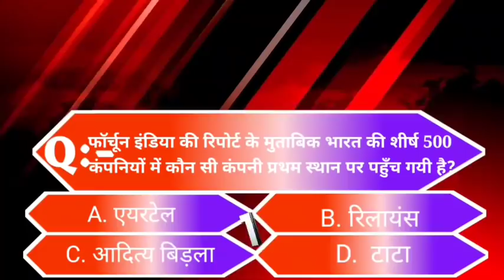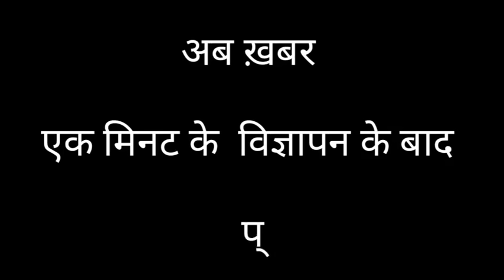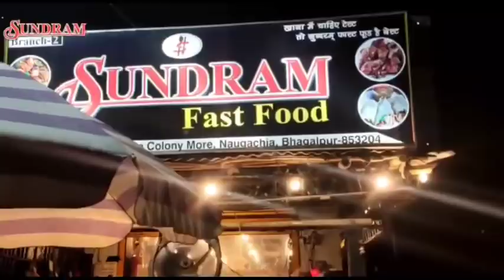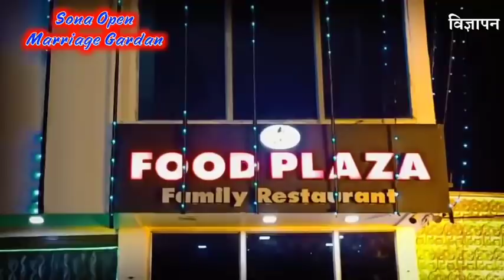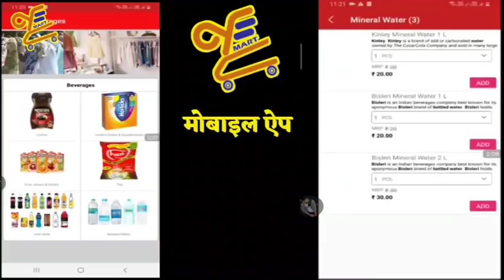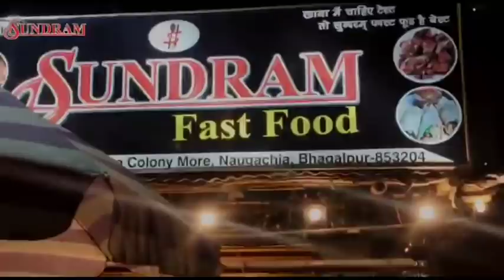BHAGALPUR-NAUGACHIA NEWS// भागलपुर, नवगछिया सहित आसपास की ख़बर (07/12/2020)//GSNEWS